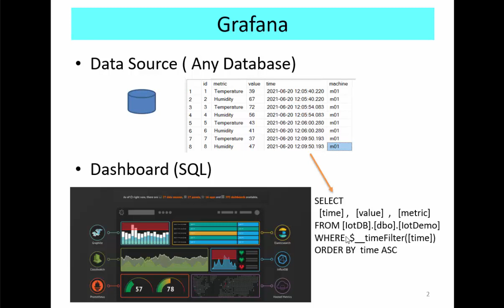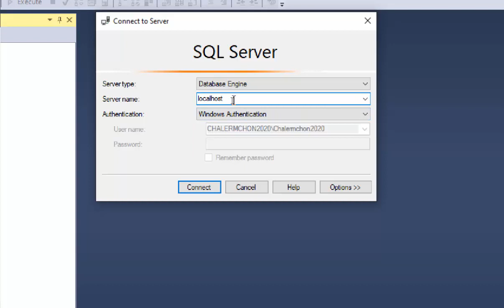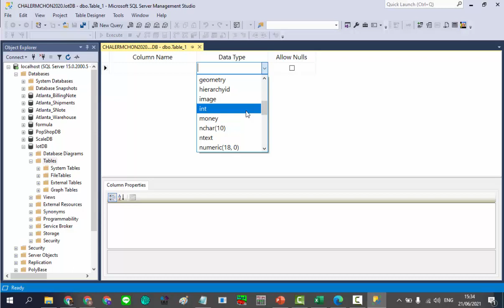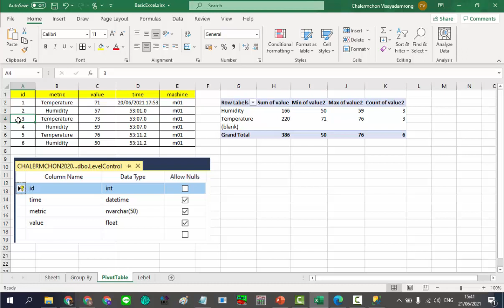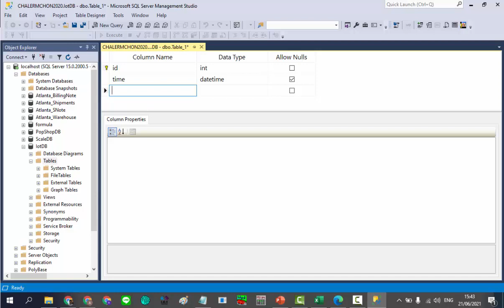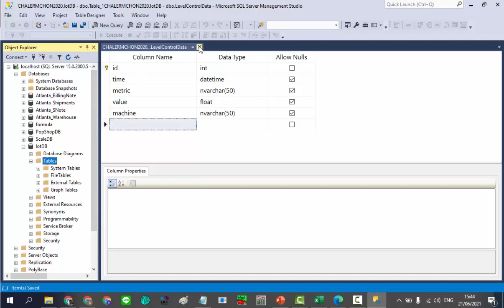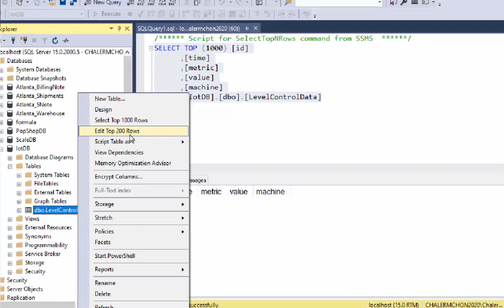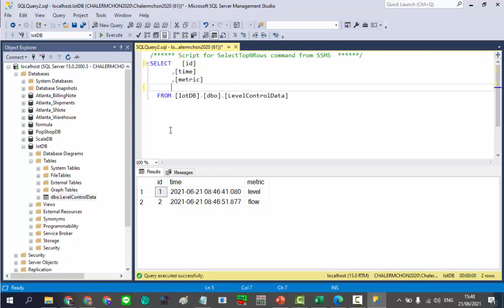MsSql 01 SSMS Create Db and Table